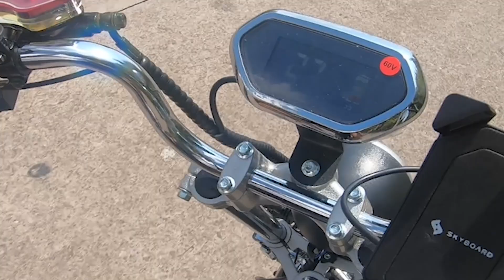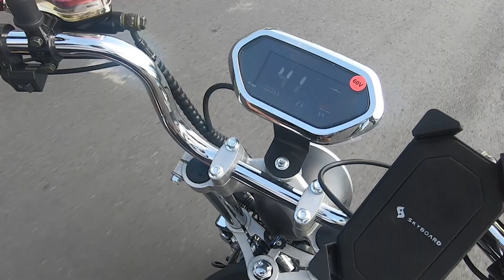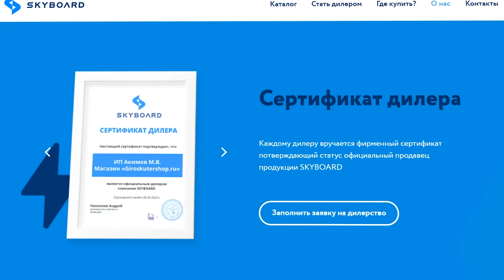Запас ХОДА Электроскутер citycoco 4000w дальность поездки ситикоко skyboard BR4000 FAST электроцикл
ТЕСТ ДРАЙВ Обновленного Электроскутера citycoco 4000w  на дальность поездки SKYBOARD CITYCOCO BR4000 FAST. Возможность установки дополнительного АКБ и увеличение запаса хода до 150км. Самый мощный электромопед citycoco 2021 года на моноприводе в серийном производстве. Права ЛЮБОЙ категории. сити коко

Меню Видео:
00:00 - Запас ХОДА Электроскутер citycoco 4000w дальность поездки сити коко skyboard  электромопед ecooterАНОНС
01:22 - Начало тест драйва электроскутер citycoco skyboard br4000 fast
03:23 - Расхождение GPS и одометра электромопеда citycoco
03:57 - Citycoco 4000w br4000 fast Что НОВОГО в обновленной модели электроскутера?
03:58 - Новый бортовой компьютер электрического скутера ситикоко бр 400 фаст
05:17 - Изменение места для контроллера процессора сити коко 4000w
07:03 - Изменение в съемной батарее электроскутер skyboard
07:44 - Возможность установки дополнительного аккумулятора на citycoco 4000w
11:17 - Тест драйв электроскутера citycoco 4000w продолжение.
12:04 - 27 км спустя замер запаса хода электроскутера skyboard
14:11 - Заявление производителя по дальности поездки при идеальных условиях
15:00 - 30 километров спустя, расхождение GPS и бортового компьютера citycoco
16:27 - Точка не возврата 34 километра тест драйв электроскутера с Двумя людьми.
18:21 - Электроскутер садиться.
19:00 - Сработал Автомат из-за перегрева, Температура на улице аномальная!
20:07 - 74 км на электроскутере ситикоко ВДВОЕМ на 1й Батарейке.
21:50 - Выкатываем до конца электроскутер уже с 1-им водителем.
22:56 - Тест драйв замер запаса хода электроскутера citycoco 4000w Подведение ИТОГОВ
23:45 - Где купить где посмотреть цены где пройти тест драйв электроскутер citycoco skyboard

Адрес: г. Москва, Алтуфьевское шоссе, д. 37, стр. 1